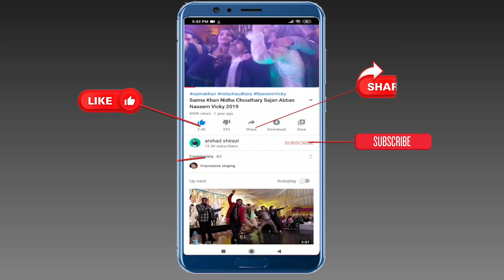Jashn E Wiladet l Mola Ali l 12 Rajab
Hello Friends Watch our Brand New Interview With Madam Saima Khan

Today Video: Afreen Khan Live Performance | Afreen Khan Ki Dil Ki Batain | Afreen Khan Back Stage interview 2021

Saima Khan Ki Backstage New Video 2021 | Saima Khan Interview | saima Khan Ki Dil Ki Batain

App Kay Liye Sakhawat Naz Ki New Video 2020 | Sobia Khan Interview

Sakhawat Naz Latest Interview on backstage 2021

Please subscri ❤️